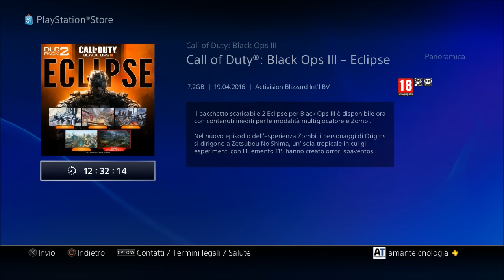Ora di uscita e come fare il download del DLC Eclipse di Call of Duty Black Ops 3 (ITA)